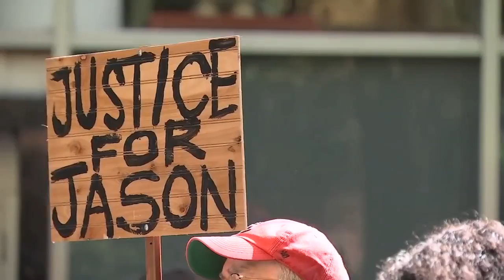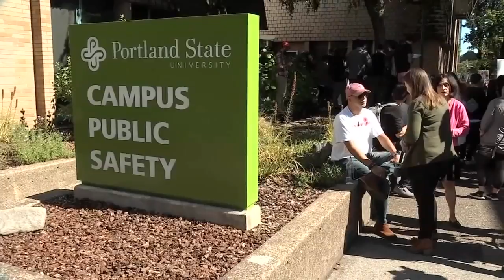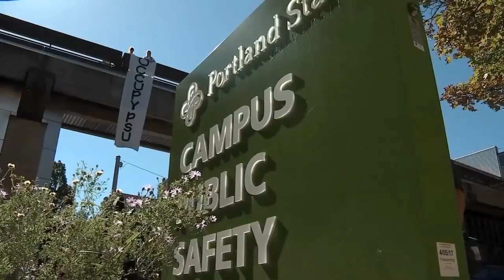Rally at PSU becomes occupation outside campus safety offices